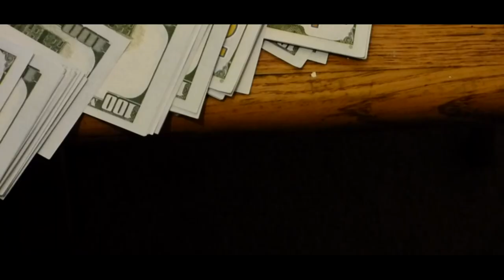AML Corleone So Astonishing Ft Constantine Official Video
New Track!!! Produced by The Legion!!!